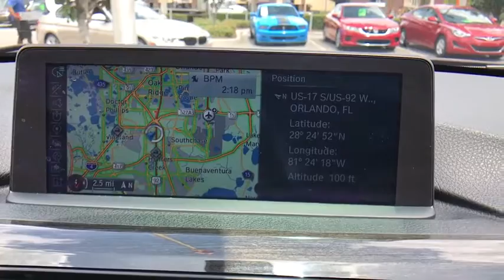2014 BMW 3 Series Kissimmee, Clermont, Orlando, FL S0V94619A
2014 BMW 3 Series 328i - Stock#: S0V94619A - VIN#: WBA3C1C58EK113592

9750 S Orange Blossom Trail

CARFAX 1-Owner, ONLY 23,214 Miles! 328i trim. EPA 35 MPG Hwy/23 MPG City! Onboard Communications System, CD Player, Dual Zone A/C, Keyless Start, Turbo Charged, Aluminum Wheels, iPod/MP3 Input, Rear Air. READ MORE!KEY FEATURES INCLUDERear Air, Turbocharged, iPod/MP3 Input, CD Player, Onboard Communications System, Aluminum Wheels, Keyless Start, Dual Zone A/C MP3 Player, Keyless Entry, Steering Wheel Controls, Child Safety Locks, Heated Mirrors.EXPERTS ARE SAYINGIf rear-seat accommodations are a priority, you won't find a more spacious backseat in the entry-luxury car class. Rear legroom is particularly generous. -Edmunds.com. Great Gas Mileage: 35 MPG Hwy.SHOP WITH CONFIDENCECARFAX 1-OwnerWHY BUY FROM USFields BMW South Orlando has a friendly and helpful sales staff, highly skilled mechanics, and multiple automotive industry awards. Our mission is to make every customer a customer for life, by consistently providing world-class service at our new and used BMW dealerships.Fuel economy calculations based on original manufacturer data for trim engine configuration. Please confirm the accuracy of the included equipment by calling us prior to purchase.